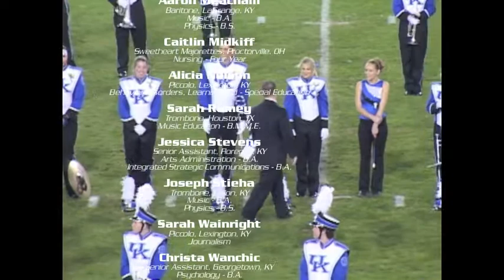Halftime 2009-11-28 (UK vs. Tennessee) - Senior Night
Halftime performance of the WMB at the UK-Tennessee game. November 28, 2009.